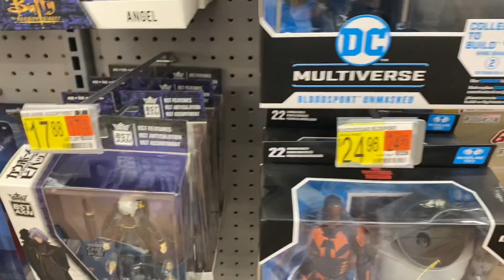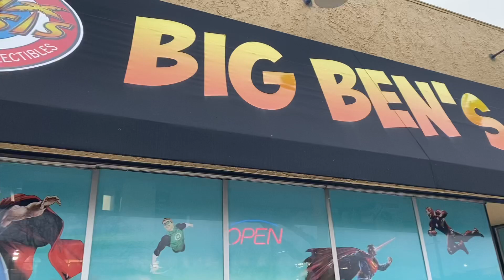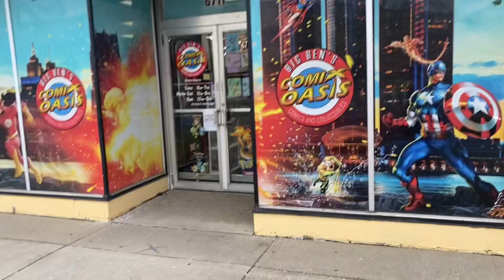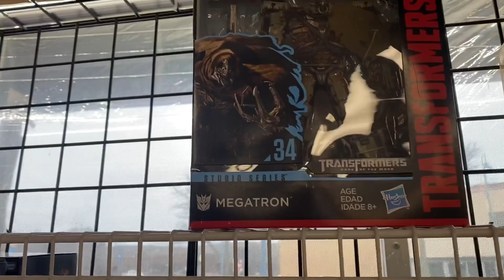Off Day Toy Hunting at Walmart and Big Ben’s Comix Oasis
Jay goes hunting on his day off work.